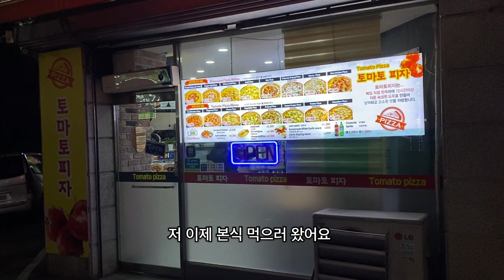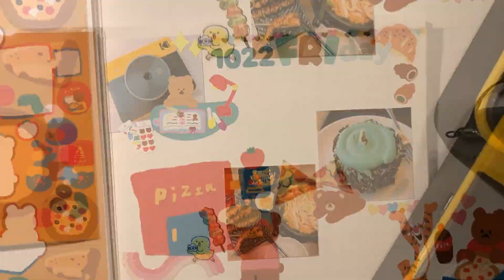뜬금없이 민초파 고백해서 스벅 민초케이크 먹고 빵 쇼핑하고 백년만에 투다리 김치우동 모둠꼬치도 먹고 피자도 먹은 일상 먹방 브이로그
Hello 🥰
Please understand the lack of translation 🙏🏻

今日も視聴してくださってありがとうございます。
面白い日常のグルメをお見せしたいです。
日本語字幕が下手でもご了承お願い致します。🙏🏻
本映像は有料広告が含まれておりません。